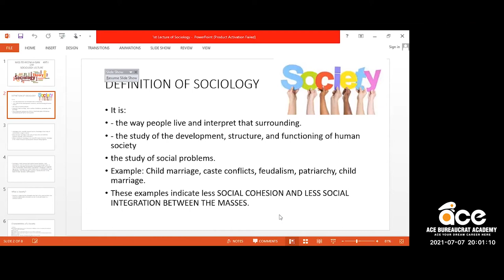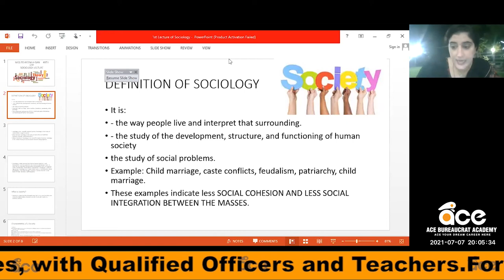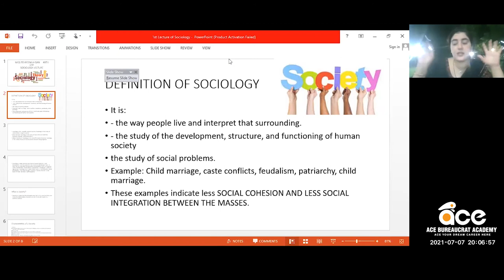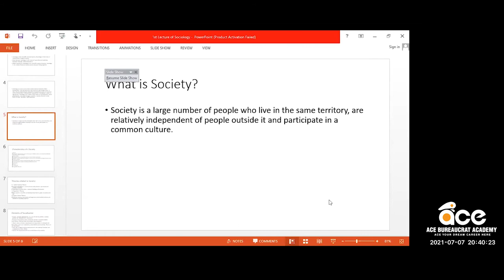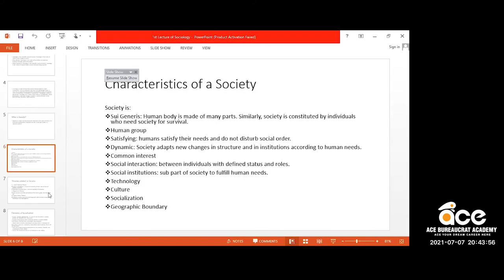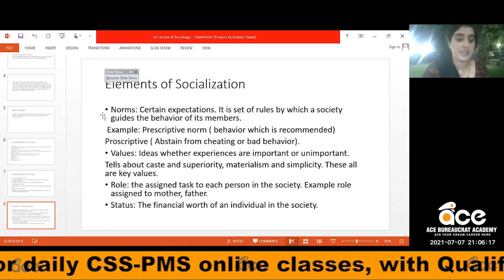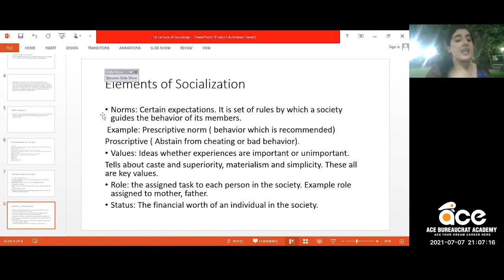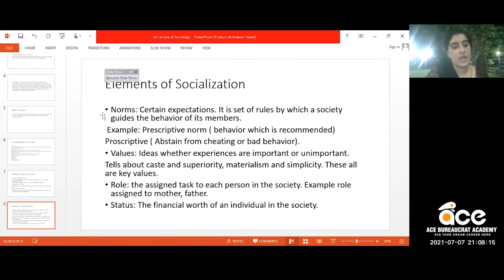Highlights of SOCIOLOGY CLASS | CSS-PMS | Ace Bureaucrat Academy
Join our Online Course to "Start your Preparation to qualify CSS-PMS Exam and become a Government Officer".

To know about our CSS-PMS Qualified Faculty, Please Visit Our Official

We will specially guide you about "CSS-PMS SUBJECTS SELECTION".

Registration Open.